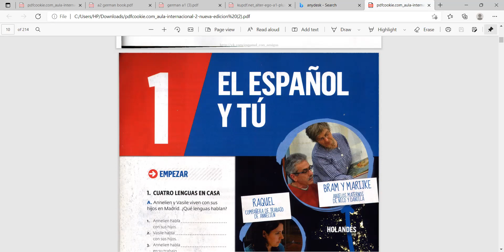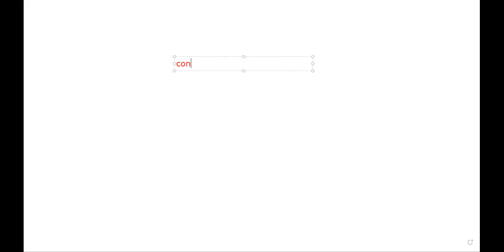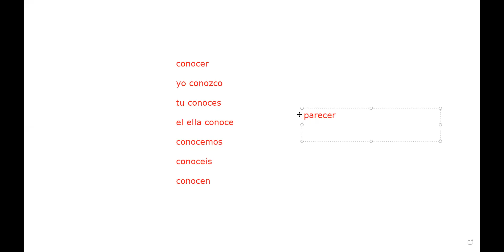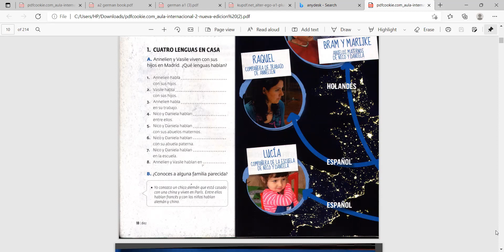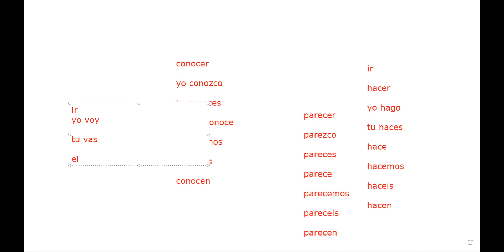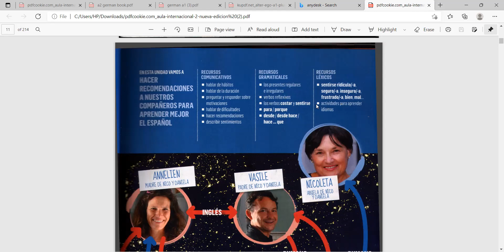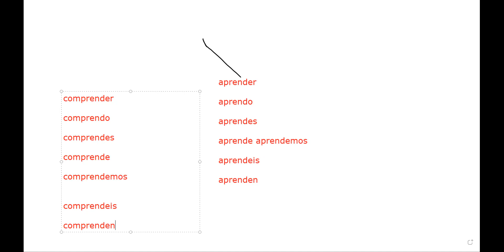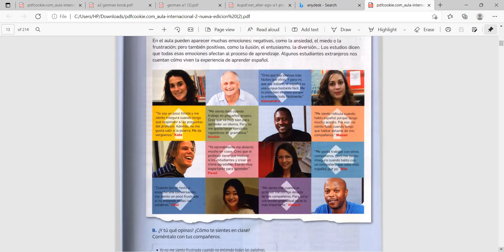DeleA2 exam preparation //How to pass DELE A2 LEVEL exam#Spanishdiploma DAY 1